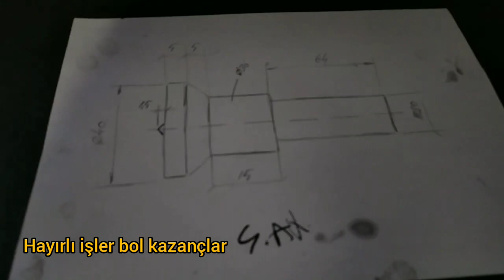METRİK 20*2.5 MASA TERAZİ AYAĞI İŞLEME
üniversal torna da civata yapımı